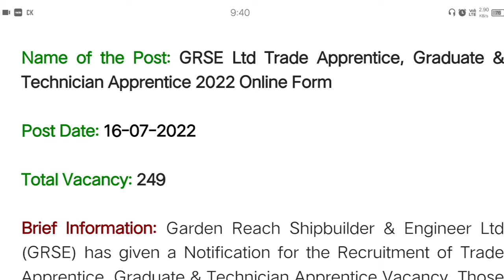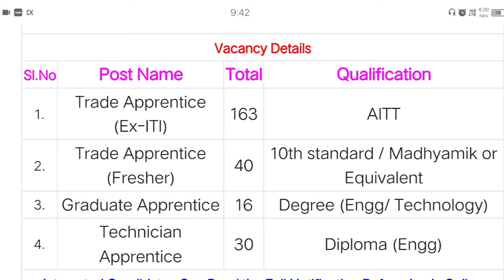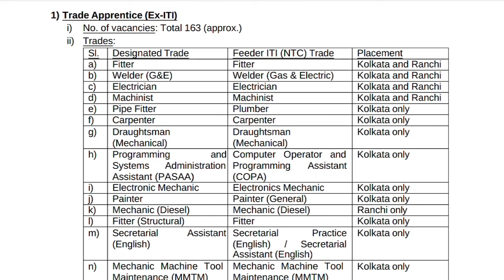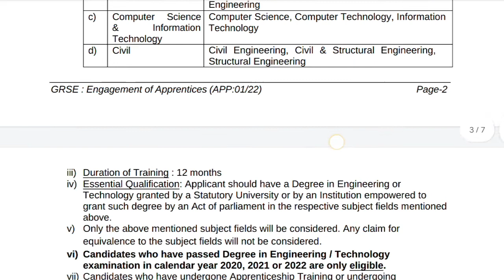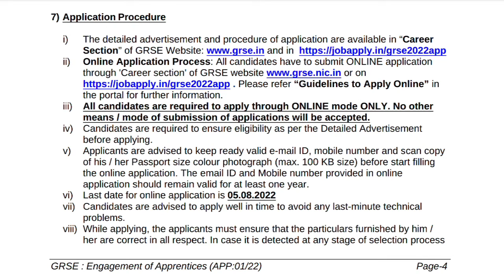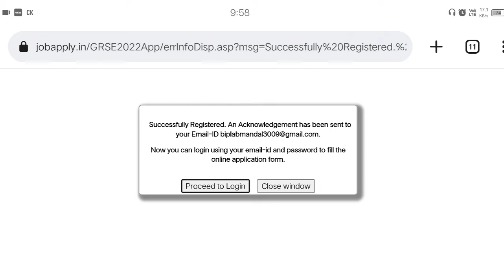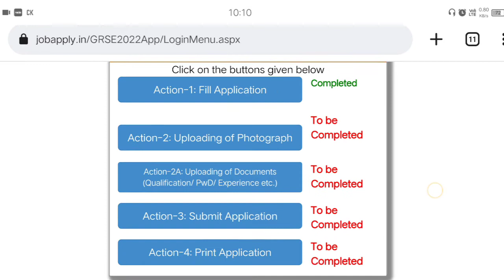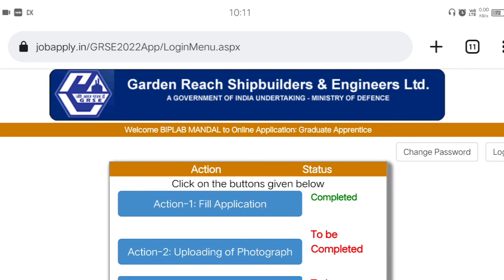GRSE APPRENTICE 2022 | ITI, DIPLOMA, B. TECH APPRENTICE 2022 | GRSE FULL FORM FILLUP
IS VIDEO ME HAM APKO GRSE APPRENTICE KE BARE ME FULL INFORMATION, GRSE KI PURA JANKARI DENGE.
GRSE KE FULL NOTIFICATION DIKHAYENGE
GRSE ME DETAILS FORM FILLUP 2022 KA DIKHAYENGE...

About Us
Hii Friends, I am Biplab
BM Job Alert
All Over India  is an education platform trusted by millions across the globe. With over millions views per month and thousand subscribers it is the most watched education channel in the World. Also Most Trending Videos about Job Updates .

Expert in all government notification such as UPSC, SSC CGL, Bank PO, LIC, RBI Assistant, RBI Grade B, IAS/IRS/IPS, State PSC exams like UPPSC, MPPSC, MPSC, TPPSC, TPSC, HCS, RAS , CLAT, Hotel Management entrance, BBA and hundreds of other exams Updates .

We are passionate about education and our motto is a quality of education that is unmatched and that is what has made us the number 1 name in education in India .

recruitment 2022,
grse recruitment 2022 how to apply,
grse recruitment 2022 notification,
grse apprentice 2022,
grsel recruitment 2022,
grse recruitment 2022 apply online,
govt job vacancy 2022,
grse new recruitment 2022,
grse recruitment 2022 salary,
grse kolkata recruitment 2022,
grse supervisor recruitment 2022,
how to apply grse recruitment 2022,
grse pharmacist recruitment 2022,
grse recruitment 2022 online apply